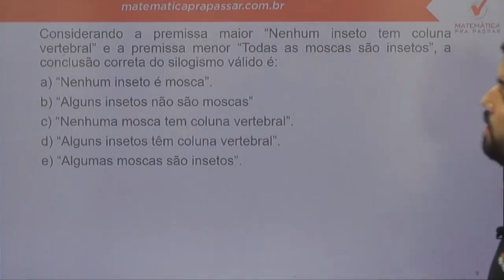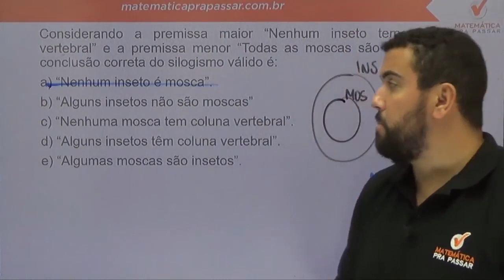Raciocínio Lógico para PC SP |Dica 65| Diagramas lógicos em 2 minutos